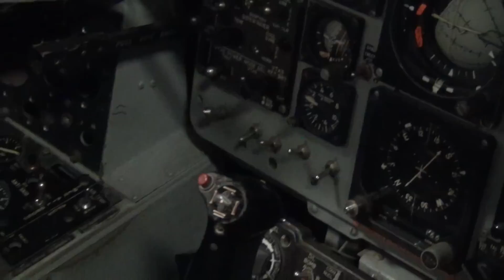F-4 PHANTOM FIGHTER COCKPIT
THIS WAS TAKEN AT USS MIDWAY AIRCRAFT CARRIER AT SAN DIEGO